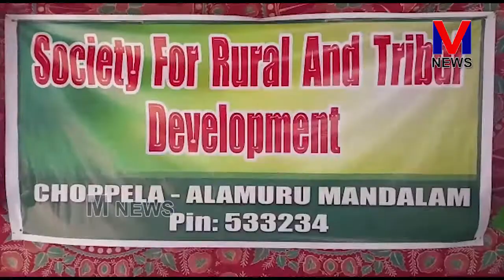సొసైటీ ఫర్ రూరల్ అండ్ ట్రైబల్ డెవలప్మెంట్ సంస్థ అందిస్తున్న చేయూత అభినందనీయం|| M NEWS TELUGU